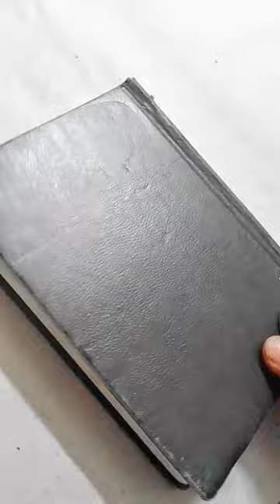send me there types of funny images 😁dff#1